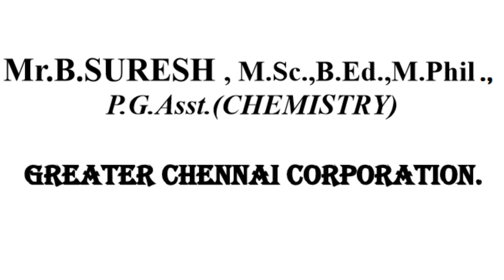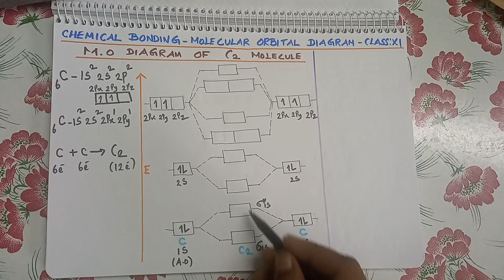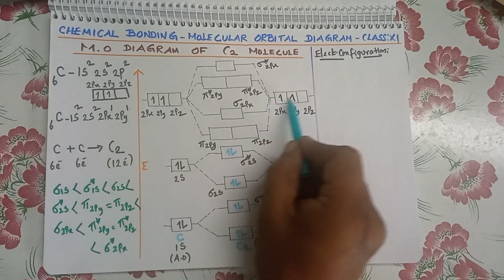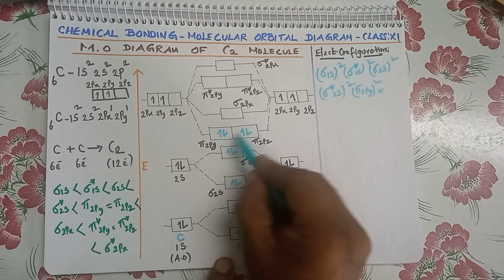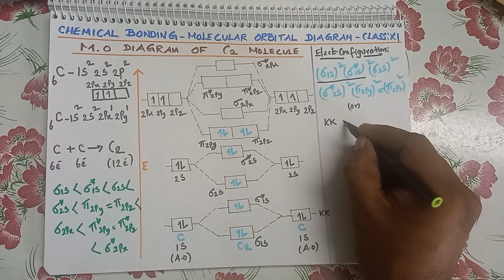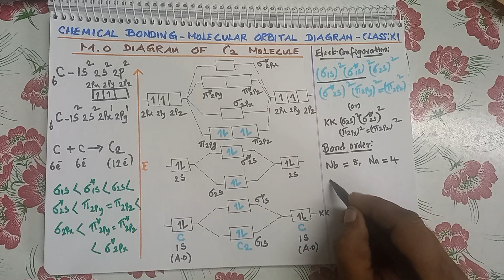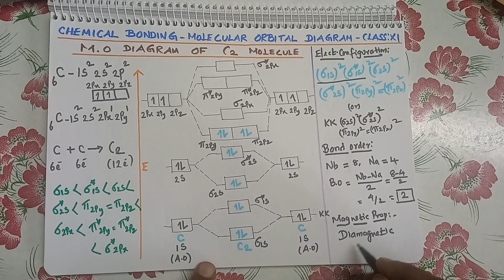CLASS XI | MO DIAGRAM OF C2 MOLECULE | CHEMICAL BONDING | PART 5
MOLECULAR ORBITAL DIAGRAM OF C2 | ELECTRONIC CONFIGURATION | BOND ORDER | MAGNETIC PROPERTY

TEACHER : SURESH B